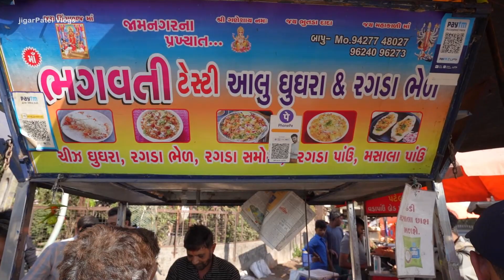દિલ થી સારુ ખવડાવા વાળા ને બધા યુટ્યૂબર સપોર્ટ કરેજ છે 🙂 મા ભગવતી ઘુઘરા કિરણ ચોક વરાછા સુરત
maa bhagwati ghughra , Kiran chowk , surat
timing :- 12:00 pm to 8:30 pm Daily

chetan bhai's channel @Chetansfoodtour